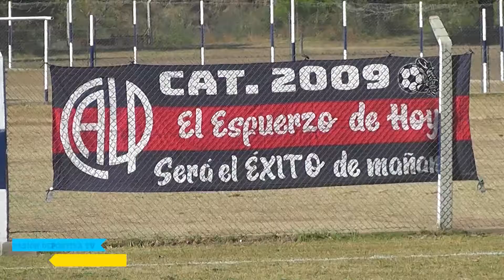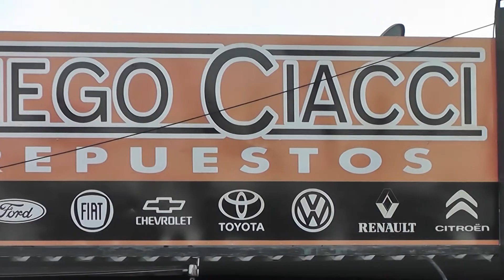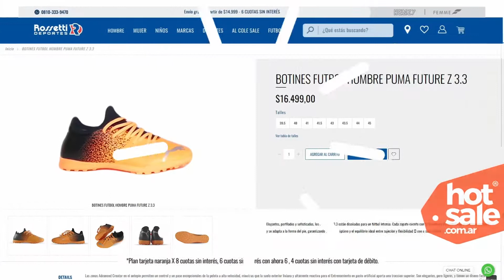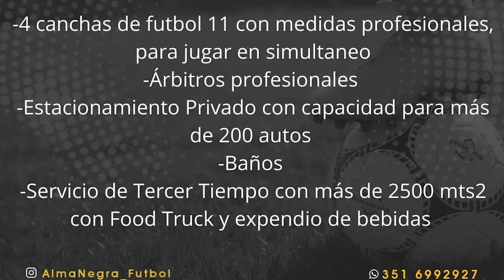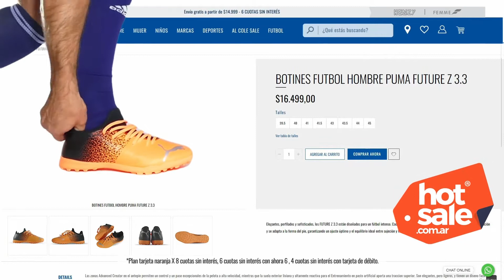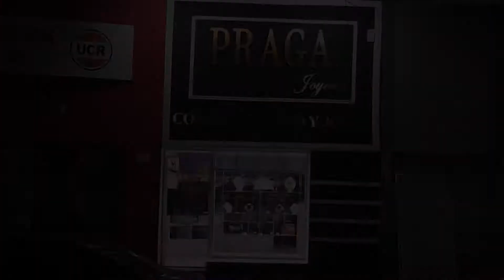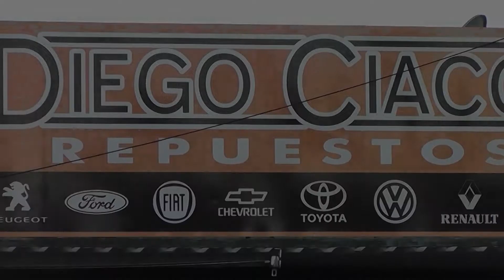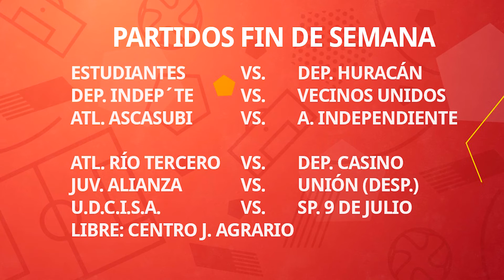PASION TV INFANTIL 26 DE MAYO